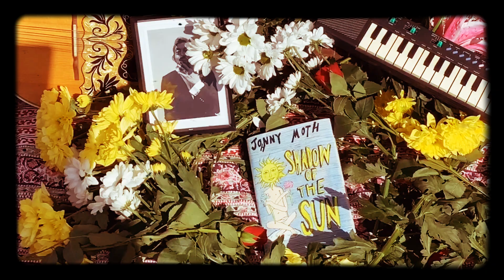Johnny Moth - Shadow of the Sun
Original song written by Johnny Moth